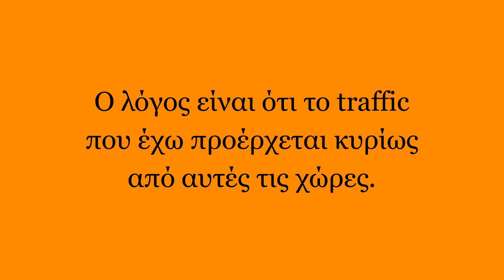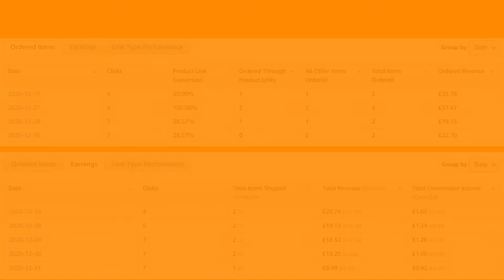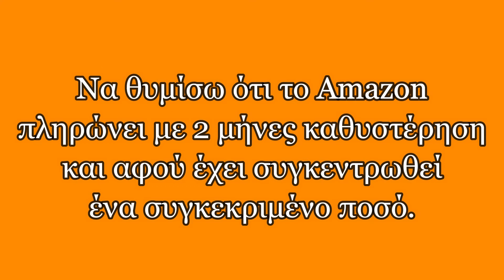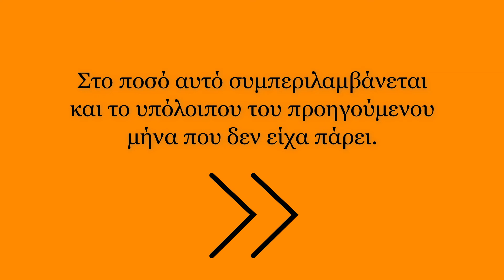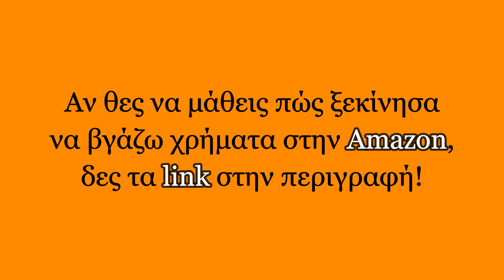ΠΟΣΑ ΧΡΗΜΑΤΑ ΕΒΓΑΛΑ ΣΤΟ Amazon (12/2020) - AFFILIATE MARKETING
ΣΕ ΑΥΤΟ ΤΟ ΒΙΝΤΕΟ ΣΟΥ ΔΕΙΧΝΩ ΠΟΣΑ ΧΡΗΜΑΤΑ ΕΒΓΑΛΑ ΣΤΟ AMAZON ΜΕΣΩ AFFILIATE MARKETING ΤΟΝ ΔΕΚΕΜΒΡΙΟ (2020)

💰 Θέλεις να βγάζεις χρήματα ενώ κοιμάσαι; 💰
↘️  ΒΡΕΣ ΜΕ ΚΙ ΕΔΩ
(πάτα skip ad πάνω δεξιά)